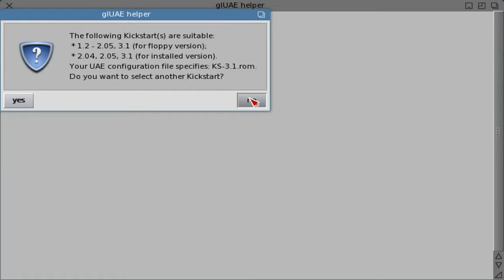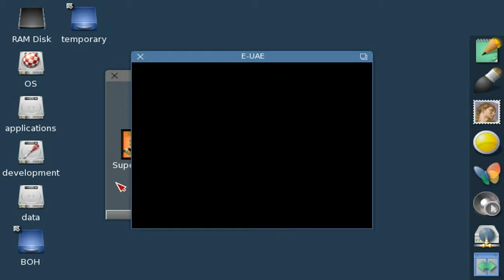AmigaOS 4 UAE GlUAE Superfrog HD